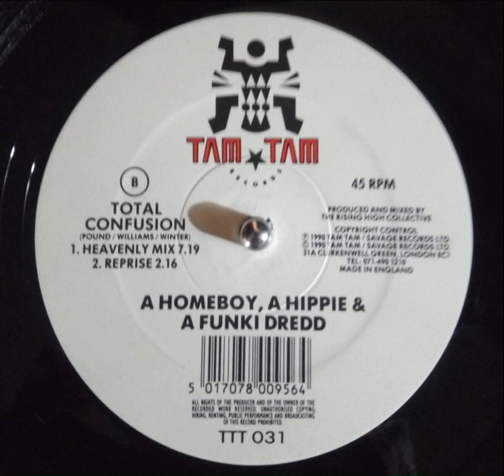A Homeboy, A Hippie & A Funki Dredd – Total Confusion (Heavenly Mix)